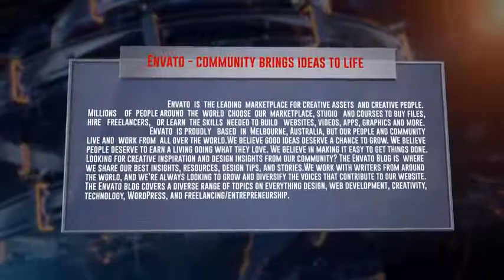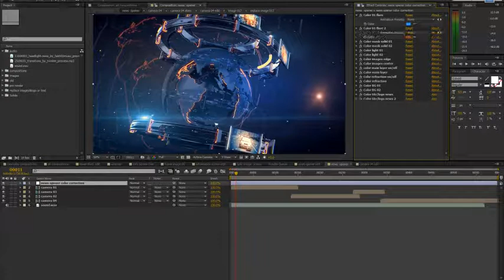News Graphics Package - After Effects Template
Hello Everyone ! This is a Complete Broadcasting Design News Package, with Opener, studio, sport opener, lower third, loop animation background, weather and other informations graphics elements.Color control and 3 finished color versions ready for use.
Graphics News package is an AE CS6 project
Useful to create the TV broadcast program, social news program, YouTube channels,opener,transitions for Adobe Premiere
Useful to create any news programs
MAIN FEATURES
Modular Structure
Each project has its control layer to change the colors
Fonts find here at
Music not included find here at
Video and Images not included.You can find links of video and images in image links txt file in Arhive project.